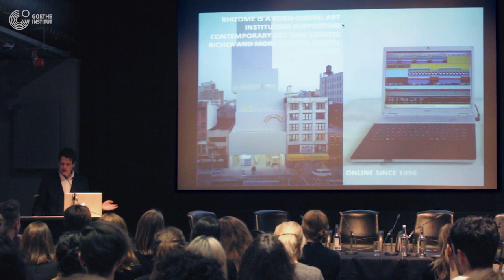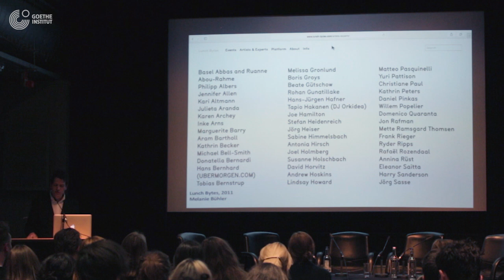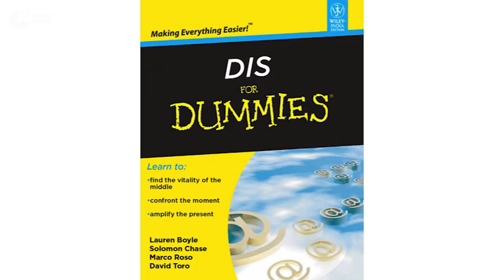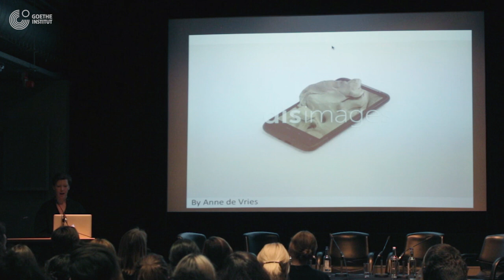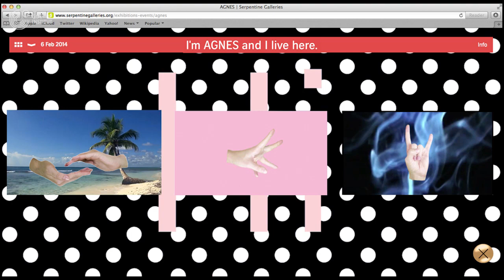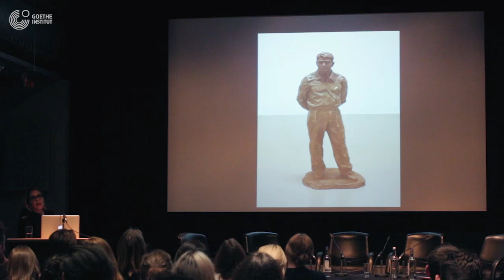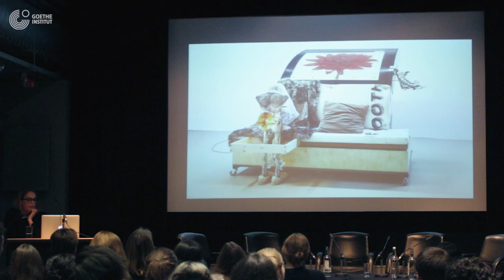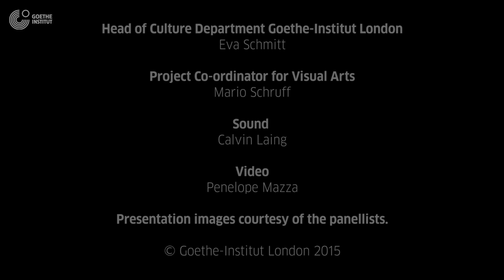Institutionalising the Digital - Platforms, Formats and Infrastructures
Institutionalising the Digital is a panel discussion and website take-over organised by the Goethe-Institut London, Opening Times and Melanie Bühler.

Recently, a number of initiatives have surfaced that are dedicated to presenting the work of artists in an online environment. Branching off into ‘the digital’, institutions incorporate digital infrastructures as part of their institutional properties, launching digital residencies and giving away grants to support digital works. In collaboration with Opening Times, the Goethe-Institut London invites artists and organisations to discuss the question of how established formats of presenting art are translated into new digital settings and what consequences such a transition might have:

How do artists create work in the setting of a digital residency and what are the concerns in presenting digital work? What are the material differences between on- and offline art spaces? Which distinctive norms and expectations are native to these spaces?

The panellists are:

—Lauren Boyle, DIS Magazine, curator of the 9th Berlin Biennale 2016
—Cécile B. Evans, artist, London
—Zachary Kaplan, Assistant Director at Rhizome, New York
—Susanne Pfeffer, Director Fridericianum, Kassel

Moderated by Filipa Ramos, Editor in Chief, art-agenda & Co-curator Vdrome

Opening Times were present during the event through a take-over of the Goethe-Institut’s website, interacting live with the discussion.